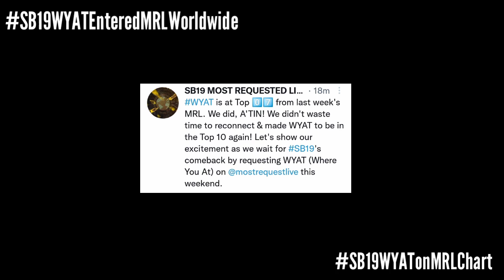SB19's WYAT Entered MRL's Worldwide Chart! | Esbi Updates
SB19's WYAT Entered MRL's Worldwide Chart!

A'TIN! We are back again to give you the latest updates about SB19. SB19 achieved another major worldwide recognition.